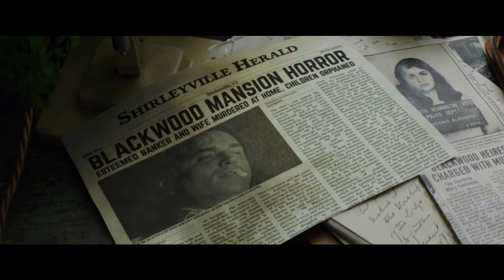WE HAVE ALWAYS LIVED IN THE CASTLE | Official Trailer (2019) | SEBASTIAN STAN | Film Threat Trailers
Merricat, Constance and their Uncle Julian live in isolation after experiencing a family tragedy six years earlier. When cousin Charles arrives to steal the family fortune, he also threatens a dark secret they've been hiding.

Starring Taissa Farmiga, Alexandra Daddario, Sebastian Stan, Crispin Glover. Directed by Stacie Passon.

We Have Always Lived in the Castle will be released in theaters and on VOD on May 17, 2019.